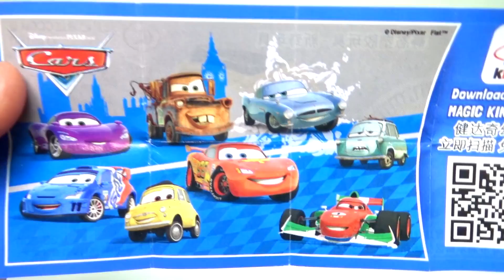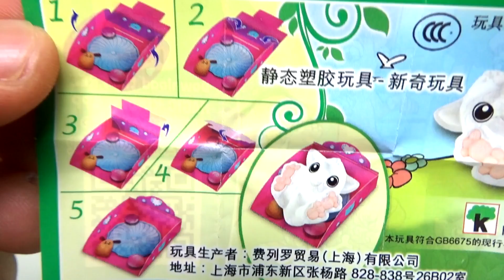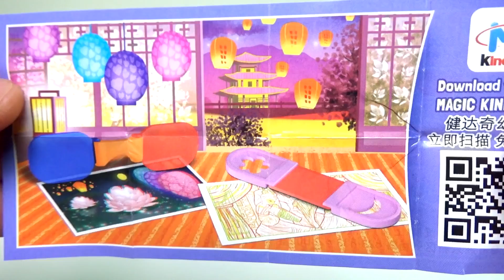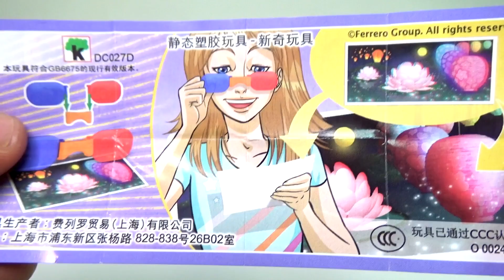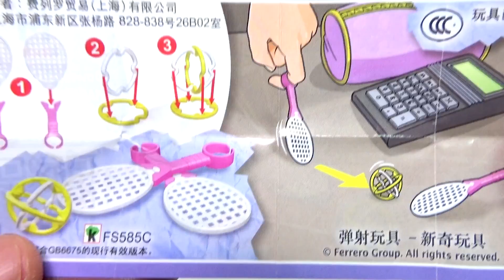Orbeez Colors Baby Doll Robocar Poli Surprise Egg Toys For Kids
This video watch most Orbeez  Colors Baby Doll  Robocar Poli Surprise Egg Toys For Kids